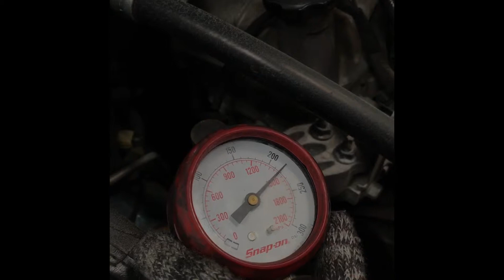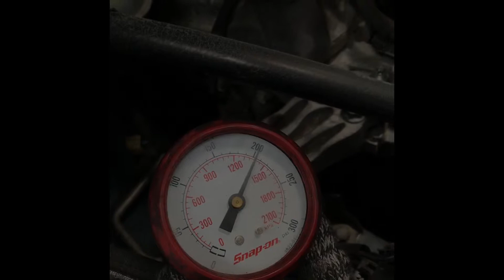วัดกำลังอัด Mazda2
เครื่องยนต์มีอาการสะดุดรอบต่ำ  วัดกำลังอัดเพื่อหาสาเหตุ